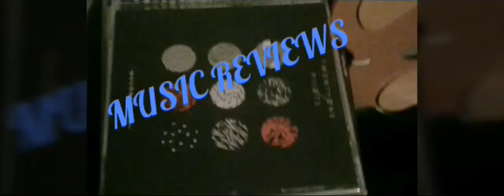Why you should go to homecoming.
LOL I wanted to make this video cuz I forgot to dance with Leslie. We used to date for a few days until her friend Jada told everyone we were dating